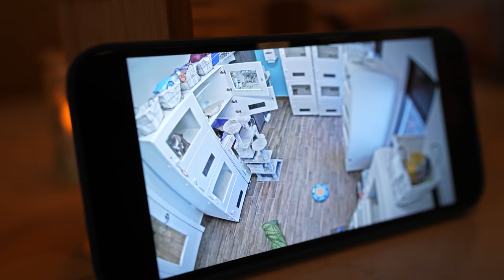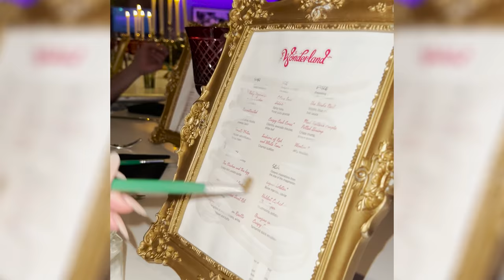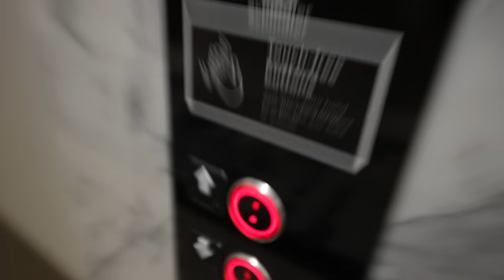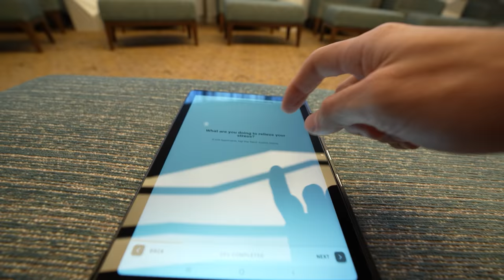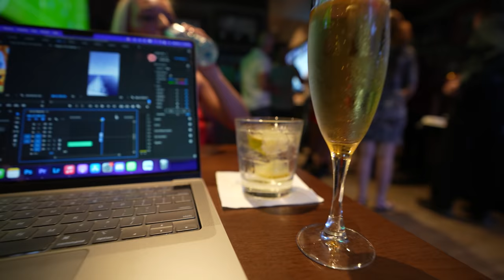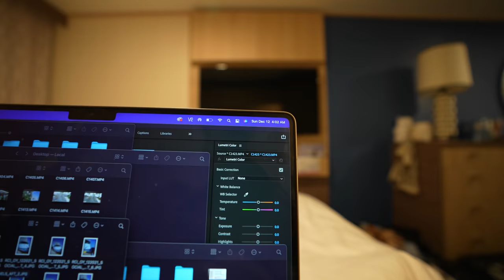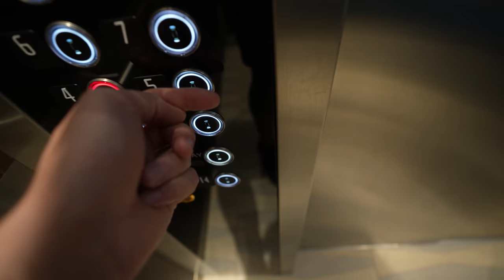TWO DAYS AT SEA ON THE NEWEST CRUISE SHIP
Our next cruise will be on Wonder of the Seas in March 2022! But there's something big planned before then... see you guys soon!